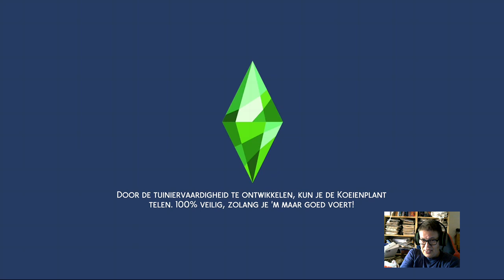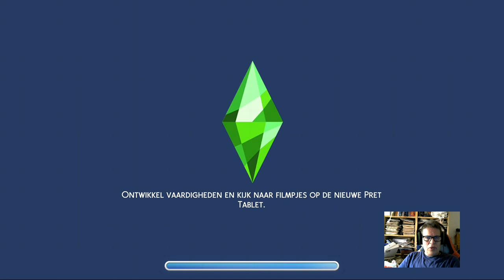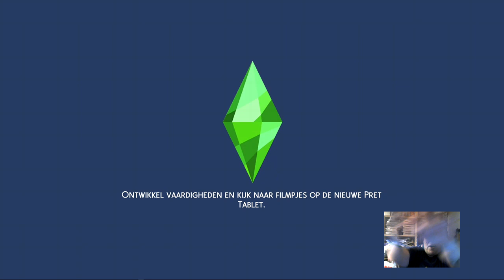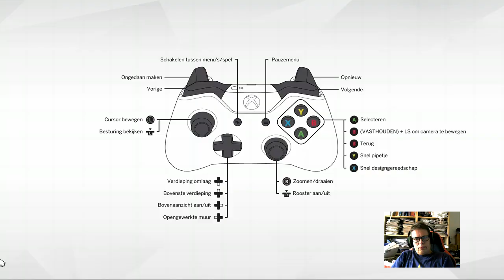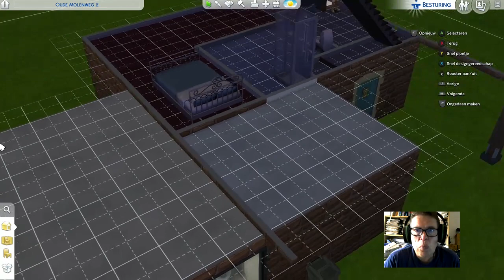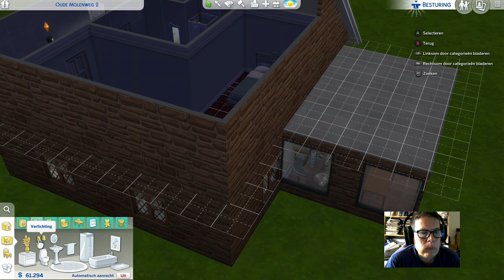Bertus de Boer, op vrouwenjacht